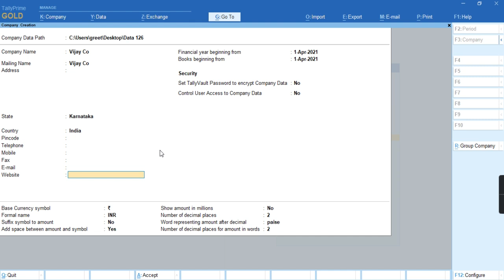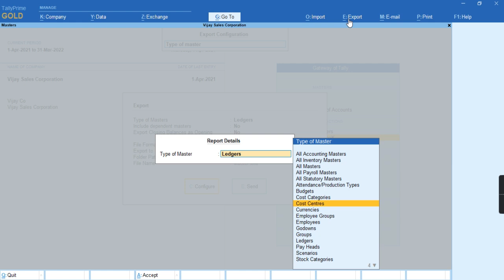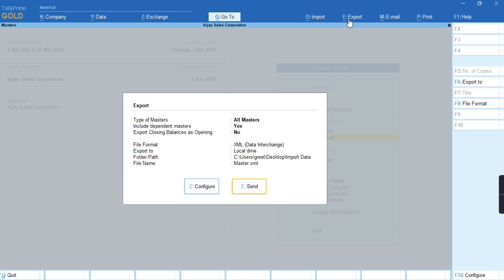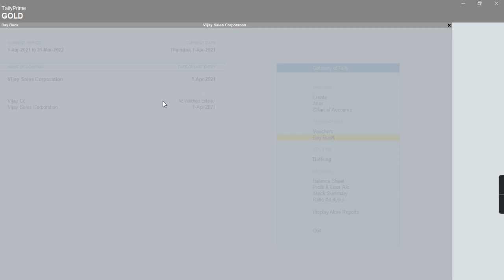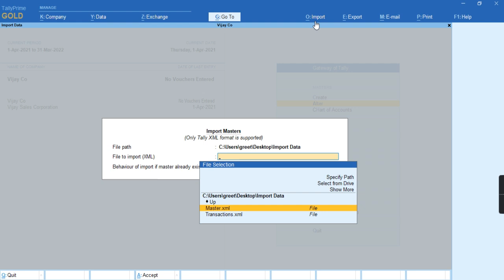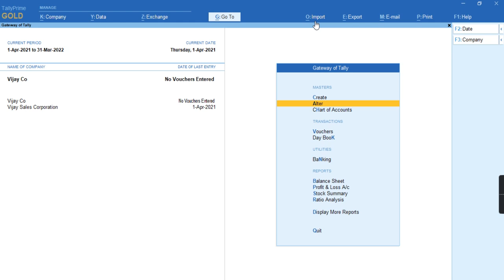How to Export & Import of Data in TallyPrime from one company to another company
Tally learning world.
New TDS Changes Under Sec 194Q, From 1st July 2021 Master & Transactions in TallyPrime in English.
New TDS Changes under Sec 194Q from 1st July 2021, Masters & Transactions in TallyPrime. In Hindi
How to update HSN\SAC Codes for Multiple Stock Items using GST Rate Setup at Shot in TallyPrime.